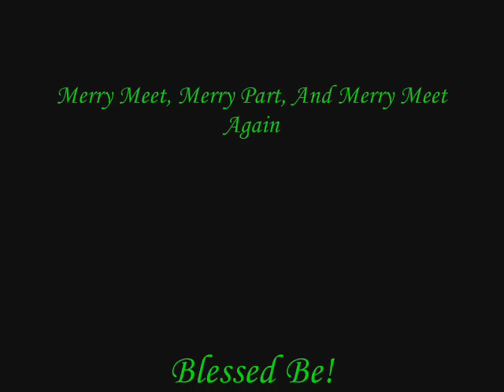The Earth, The Air, The Fire, The Water, Return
Another Video For All Those Who enjoyed my last.. again do not comment if you all you choose to do is be harsh and rude to our religion.. we have not done anything to you so why should you do so to us!! Blessed Be Brothers And Sisters